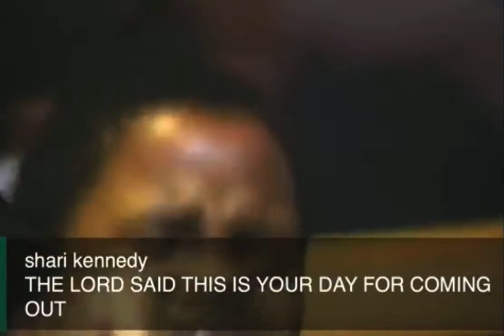Apostle John H Boyd Sr. -I’m Coming Out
Apostle John H Boyd Ministering at New Greater Bethel Ministries